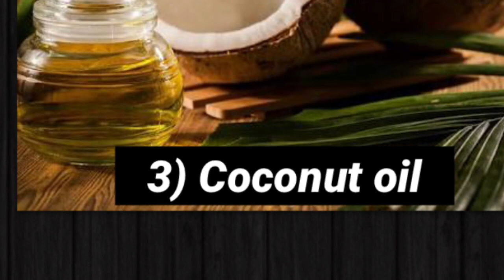3 Superfoods For Strong and Healthy Hair | Superfoods to Stop Hair Fall and Grow Your Hair Thicker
5 Superfoods to Grow Your Hair Thicker, Strong and Healthy Hair and Stop your Hair Fall | Nutrition for Hair Growth, Longer, Stronger Hair - Superfoods to Stop Hair Fall and Grow Your Hair Thicker
Find out the simplest foods you can include in your diet for controlling Hair Fall and also for making your hair stronger and healthier!

More Weight loss Tips:

1. Hunger Tip for Diets | Lose Weight Faster with Hunger tips | Hunger tips for weight and fat lose

2. 3 Ways To Break The Weight Loss Plateau | How to break a Plateaus | Plateaus Diets

3. How to Gain Weight in a Healthy Way | Best Tips Healthy Foods to Weight Gain Fast | Nutrition Tips

4. How to Make Barley Water | Benefits of Drinking Barley Water | Barley Water for Weight Loss

5. One Day Detox Drink | Detox Water Benefits - Weight Loss, Glowing Skin, Healthy Body | Detox Recipe

6. THE PCOD DIET - Diet Plan to Cure PCOD | PCOD Weight loss Plan - Dr Rohini Shende

 What are the best foods to eat in summer

Stay Healthy, Stay Fit, Stay Grateful, Stay Blessed ❤️
If it was do: LIKE | SHARE | COMMENT |
Post your comments below! :)
ALWAYS REMEMBER :-
"Its not just a Diet, It's Always a LIfestyle"